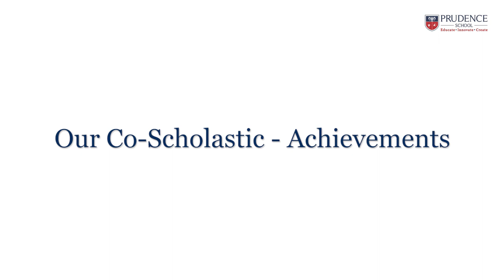Virtual tour of Prudence School, Dwarka 22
PRUDENCE is pioneering a new paradigm of excellence in secondary education through a Learner - Centred Educational system aimed at awakening and fostering the latent capacity of each student.

The school has a  state of art infrastructure equipped with modern facilities - Technology Assisted  Classrooms, Experiential Learning Hubs - State of Art Computer Lab, Science Labs , Maths lab , E-Library, Music & Dance Studio , Indoor and Outdoor  Play area  , Basketball court , Badminton Court  etc

The unfazed circumstances during the Pandemic​​ made us beautifully adapt to the new norms of Digital Schooling through online classes to maximize learning opportunities for our students.

The students have been consistent in achieving  exemplary results in both Scholastic and Co-Scholastic areas.

𝑷𝑹𝑼𝑫𝑬𝑵𝑪𝑬 𝑺𝑪𝑯𝑶𝑶𝑳 – 𝑹𝑰𝑮𝑯𝑻 𝑺𝑻𝑨𝑹𝑻 𝑭𝑶𝑹 𝑩𝑹𝑰𝑮𝑯𝑻 𝑭𝑼𝑻𝑼𝑹𝑬